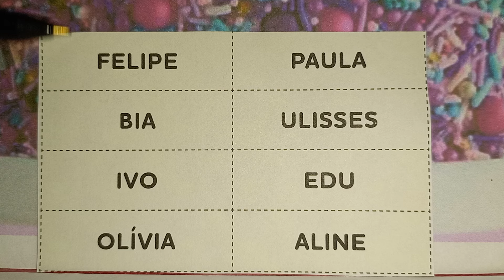NOMES DE PESSOAS..